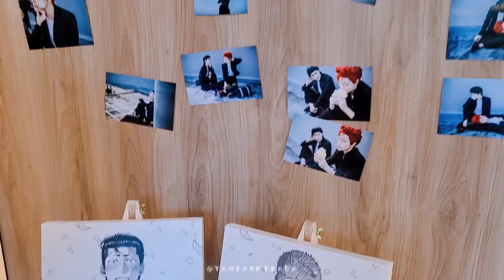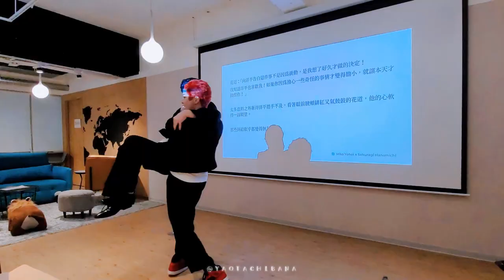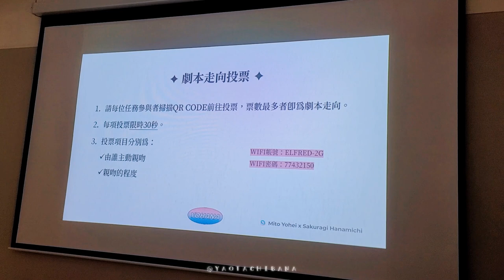【🌊洋花茶會🌸】EVENT VLOG｜240310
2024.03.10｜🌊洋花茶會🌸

人生第一次參加茶會規格就這麼高
以後胃口被養刁怎麼辦😠😠😠

我是洋平組的修車組(?)
很開心認識同為修車組的大橋BRO👊
因為我是自己參加其實I人一開始有點擔心
但大家人都好好整個很歡樂la

雖然我已經去當追星女了但我仍是洋花女🥰
and主辦我還在等你們數據庫裡的肉文👊